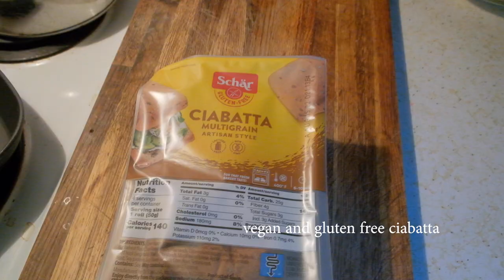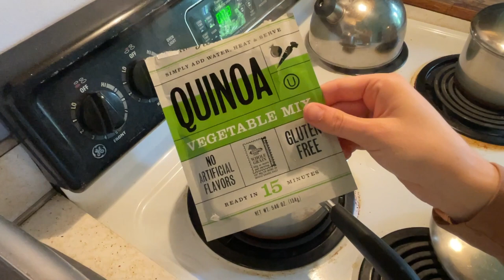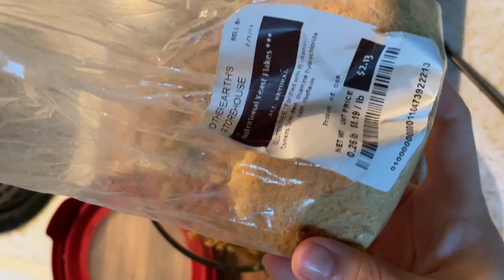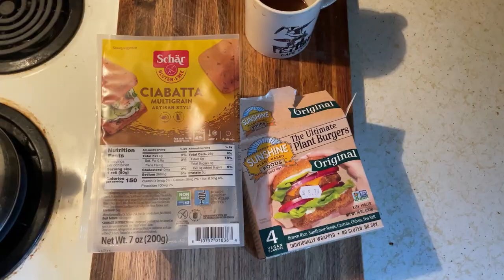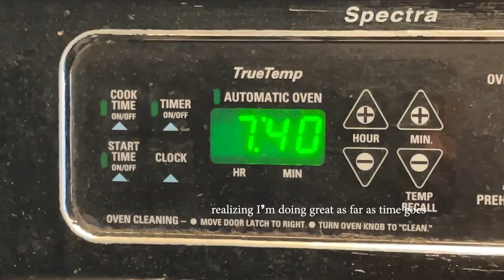What I Eat in a Day (vegan & gluten free) / No Spend Week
What I eat in a day as a vegan and someone who is gluten free. I've been vegan for 8 years now (sometimes I can't believe it's already been 8 years) and I've been gluten free for around 2 years now consistently.

Timestamps:
00:00 - Intro
00:23 - Day 1: Friday
02:44 - Day 2: Saturday
05:15 - Day 3: Sunday
08:58 - Day 4: Monday
10:33 - Day 5: Wednesday
12:08 - Day 6: Outro

A bit about me:

I'm Hannah (I go by my middle name). I make videos about my life as 28 year old trying to get my life together. I love topics around productivity, mindset & personal growth.

My Gear:
📸 Camera: Fujifilm X-T4
🔍 Lens: Fuji 18-55mm f/2.8-4.0 Prime Lens
🎤 Shotgun Mic: Deity V-Mic D3 Pro
🖥 Video Editing Program: Premiere Pro